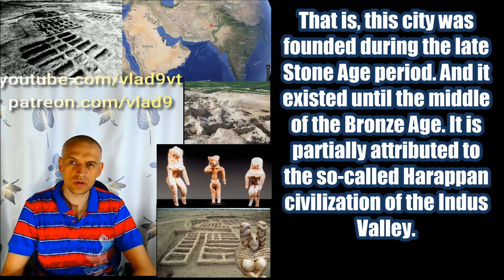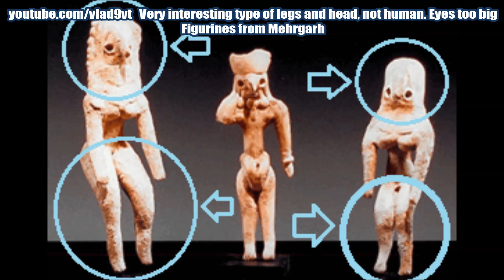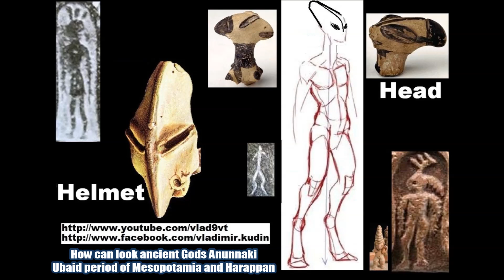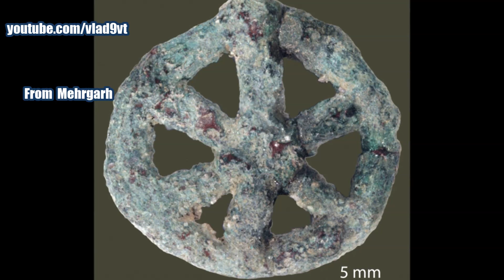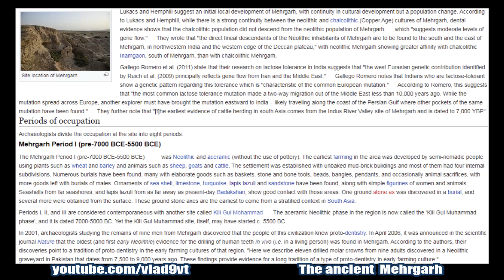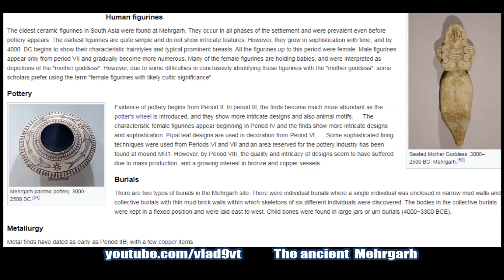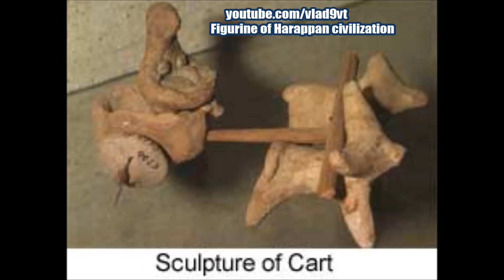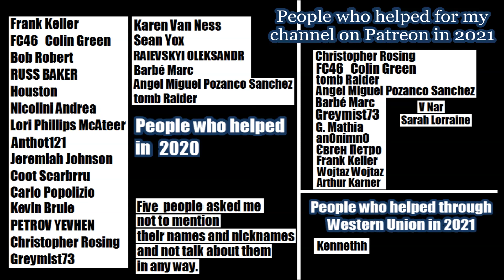Mehrgarh 9000 years old ancient city in Pakistan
Mehrgarh 9000 years old ancient city in Pakistan   Mehrgarh (Balochi: مہرگڑھ; Urdu: مہرگڑھ‎) is a Neolithic site (dated c. 7000 BCE to c. 2500/2000 BCE), which lies on the Kacchi Plain of Balochistan, Pakistan. Mehrgarh is located near the Bolan Pass, to the west of the Indus River valley and between the present-day Pakistani cities of Quetta, Kalat and Sibi. The site was discovered in 1974 by an archaeological team directed by French archaeologists Jean-François Jarrige and Catherine Jarrige, and was excavated continuously between 1974 and 1986, and again from 1997 to 2000. Archaeological material has been found in six mounds, and about 32,000 artifacts have been collected. The earliest settlement at Mehrgarh—in the northeast corner of the 495-acre (2.00 km2) site—was a small farming village dated between 7000 BCE and 5500 BCE